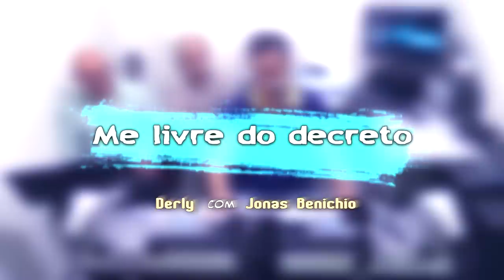Derly com Jonas Benichio - Me livre do decreto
Hinos CCB
Hinos Avulsos
Hinário 4
Hinário 5

Derly
Jonas Benichio